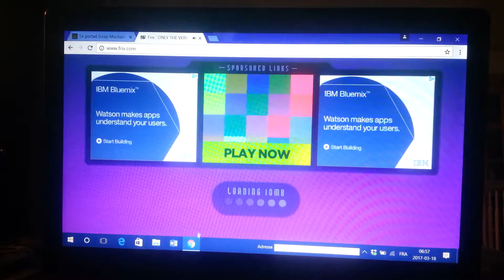aaanimale /1 ou 2